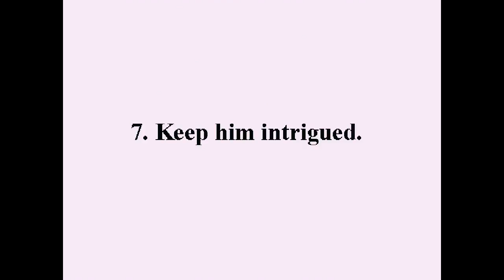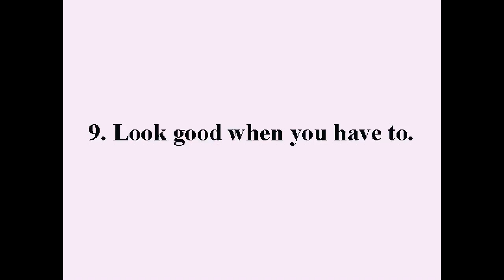10 Simple Yet Effective Ways To Keep Your Man Interested In You | Keep a Guy Interested In You